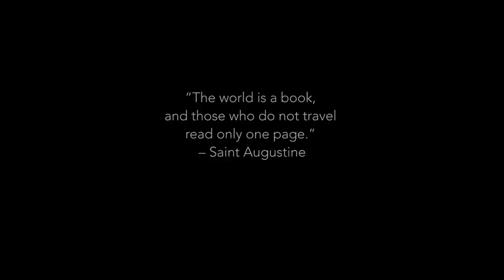Our year 2017 - Tennis Travel Vlog - Travel around the world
Produced by Cristian Greger

We are:
Alexandra Cadantu - Pro Tennis Player
Cristian Greger - Voiceover & Video producer.

Together we are traveling on ITF & WTA tour!
This is our story! Tennis Travel and Life.
That makes us do this with more passion every time!

Thanks to all the amazing people that were part of our journey:

2017 Locations:
Istanbul - Turkey
Chiasso - Swizzerland
Nürnberg - Germany
Bol - Croatia
Poiana Brasov - Romania
Rome & Vatican - Italy
Budapest - Hungary
Bastad - Sweden
Copenhagen - Denmark
New York - USA
Hohenzollern Castle - Germany
Luxembourg - Luxembourg
Dinkelsbühl - Germany
Dresden - Germany
Sharm El Sheik - Egipt
Gear that we use:
Canon EOS M3 with Canon 15-45mm Lens
Zhiyun Crane-M 3axis Gimbol
DJI Mavic Pro drone
Iphone 6 tagcri2345yuki2345newlife2345
tagcri2345yuki2345newlife2345